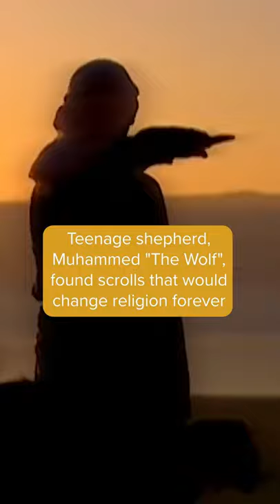Who Found The Dead Sea Scrolls? Parable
In 1947, in a cave near Qumran on the northwest shore of the Dead Sea, a young shepherd boy made one of the biggest archaeological discoveries in history.